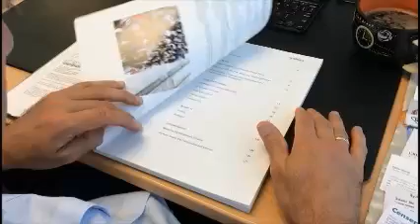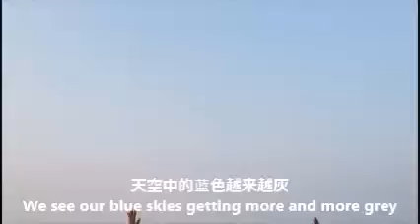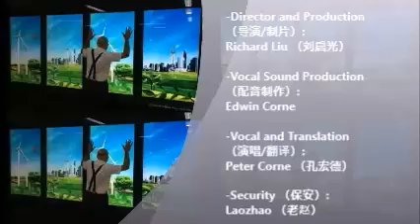Peter Corne: Intriguing to You?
China is facing an unprecedented environmental crisis. This impacts everyone.